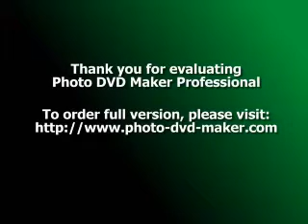Facts About Massage Chairs: Body Massage Tips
Facts About Massage Chairs.
With the inevitable high demands of today's living, it is not surprising to know that many people get worn out. Stressful activities such as meeting deadlines for projects, studying intensely for an upcoming exam, and even taking care of the family's needs, drains so much energy out of the worker's system. Luckily, many concerned people have produced ways and techniques in order for a person to recuperate from the harsh realities of life. One reliever would be a good massage of the body, which helps relieve the pain of these overused muscles and other body parts. These massages can now be done without a human massager through the revolutionary development of massage chairs. This furniture does the massaging through a particular vibrating action that is applied on the user. The process can actually include a whole body massage.

Massage chairs look like ordinary sofa chairs or loungers, but they actually have mechanical connections inside of them. There are buttons that will enable the user to adjust the vibration level. Some of these specialty chairs also have timers, which is quite helpful especially in instances where the user falls asleep without knowing that the machine has stopped.

Many massage parlors today have these chairs available for use. What these shops offer are a double massage - a thorough manual massage from their masseuse first, and then the whole vibrating massage after. This is actually a more effective way of massaging rather than choosing only one of the available massaging options not only because customers get two massages, but it is because one technique compensates for the lack of the other. For instance, a manual massage might provide the right pressure needed by the customer's tired body, but using the chair would enable the customer to feel the body pressure in his/her whole body at once.

However, these chairs should not be used all the time. For one, these would actually require a lot of energy to run, so it would be absolutely bad for people who are trying to cut down their bills. Moreover, using it overtime will make the user too numb for the next sessions even if the pressure is increased, since the body becomes accustomed to the overall vibration that these chairs offer. It is advisable that the customers only use these chairs at least twice a week. Moreover, maintenance of the product is important here. Since this equipment has mechanical connections inside it, only professionals are allowed to see and repair it if it goes haywire. Once the chair functions a bit different from what it used to, turn it off right away to prevent further damages.

People can now take professional massaging services right in the comfort of their own homes. Massage chairs are great inventions for those people who would like to wind up from the stress that they have endured from the past week. Still, this equipment cannot match to the benefits of having a manual massage. After all, they're just machines, but they're still worth trying out.